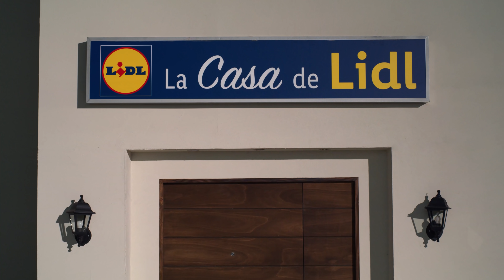Crema de espinacas con huevo poché | Recetas de Verduras 🥬 🍳 | Lidl España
¿A quién no le apetece una crema calentita de vez en cuando? Hoy en la Cocina de Lidl, te enseñamos a preparar una crema de espinacas con huevos pochés que te va a encantar. Si quieres saber cómo, sigue nuestro sencillo paso a paso. ¡Cuéntanoslo en comentarios!

¿Te gusta esta receta? No te pierdas ninguna de nuestras novedades haciendo clic

00:00 Crema de espinacas
01:13 Cocinamos las espinacas
00:32 Retiramos caldo de cocción
00:34 Añadimos queso y trituramos
00:38 Servimos la crema
00:41 Cocinamos los huevos
00:45 Servimos el huevo
00:47 Preparamos el pan
01:03 Decoramos y...¡a disfrutar!

INGREDIENTES

- 300 g de espinaca Edulis
- 1 Patata
- 1 Cebolla
- 1 pastilla de caldo de verduras Kania
- Pimienta negra Kania
- Sal
- Queso fresco untar Skyr Milbona
- Aceite de oliva virgen extra Olisone
- 4 huevos ecológicos
- Piñones al natural Alesto
- 4 rebanadas de pan de payés
- Mantequilla con sal Milbona

ELABORACIÓN

1. En una olla con un poco de aceite rehogamos la cebolla troceada. Añadimos las espinacas y la patata cortada en dados grandes. Cubrimos con agua y añadimos una pastilla de caldo de verduras, sal y pimienta negra.

2. Una vez cocido, retiramos parte del agua de la cocción y añadimos el queso fresco para untar skyr. Trituramos y servimos.

3. Ponemos una olla con agua al fuego y una vez que hierva,  removemos el agua con una cuchara hasta que se forme un remolino sobre el que vertemos el huevo con delicadeza. Dejamos cocer durante 3 minutos y lo retiramos con una espumadera.

4. Escurrimos los posibles restos de agua y colocamos el huevo sobre la crema. Untamos las rebanadas de pan con mantequilla con sal y las tostamos en el horno hasta que queden crujientes. Servimos acompañando la crema y… ¡a disfrutar!

• Kcal:  452
• Grasas: 23,84 g
• Hc: 40,49 g
 • Proteínas: 17 g

Las cremas de verduras son una de las alternativas mas comunes en las épocas de frío. Son un recurso rápido, cómodo y sirve para empezar a descubrir sabores de algunas verduras. En este caso, tenemos una receta densa, al tener los hidratos de las patatas y el pan, así como grasas saludables del aceite de oliva. También tenemos una cantidad importante de verduras y proteína por parte de los huevos y el queso fresco.

Cómo vemos, tenemos un plato completo ideal para el invierno, que podemos modificar y ser apto para personas con celiaquía siempre que el pan sea sin gluten, así como revisar las etiquetas para confirmar que no haya tazas de gluten. También podemos usar alguna legumbre cómo las alubias para espesar y no necesitar el queso. También podemos usar garbanzos horneados para esparcir por encima en lugar del huevo, y tener una receta apta para personas veganas.

Información adicional sobre le producto destacado:

Las cremas de verduras nos permiten tener la versatilidad de incluir muchísimas opciones de verduras y hortalizas distintas. Es una opción para dejar comidas preparadas y guardarlas en la nevera o el congelador. En este caso, están elaboradas principalmente de espinacas. Esta planta anual, destaca por tener hojas comestibles grandes y de un color verde oscuro. Pueden consumirse frescas o cocinadas cocidas o salteadas. También suelen servir para elaborar salsas o cremas.

A nivel nutricional, son mayoritariamente agua. También aportan una cantidad muy pequeña de proteína. Aportan hierro, calcio, magnesio o potasio. Son fuente de vitaminas como C, E,A y ácido fólico.